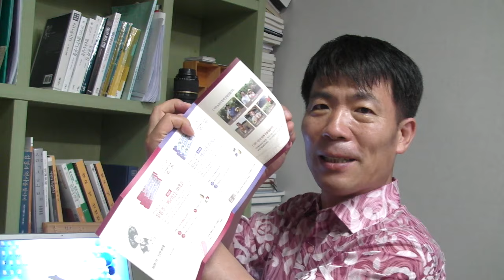[장창훈 3분tv] 만성피로 회복제 베리담은 마옥고 (건강음료)